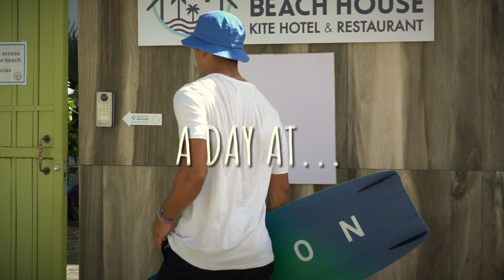Novus Official Channel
Oceania Spring 2021 video at Numero Uno Beach House, Ocean Park, SJ, PR